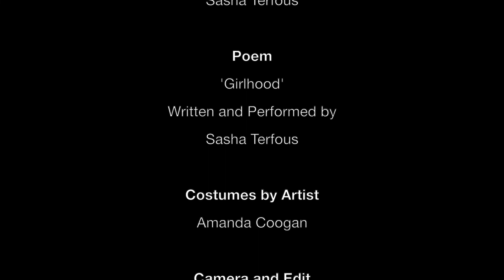Cruinniú na nÓg 2021 | She Said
'She Said' is a performance by Katherine, Aaliyah, Nancy, and Chinenye, a group of young women from South Dublin.